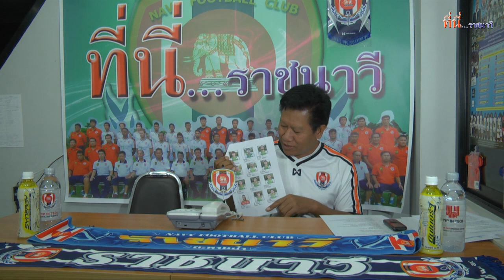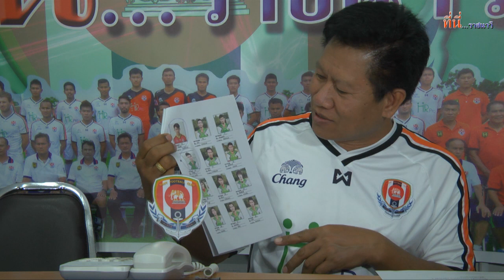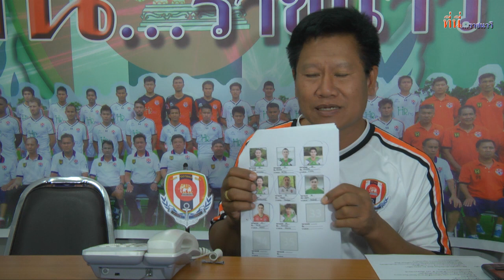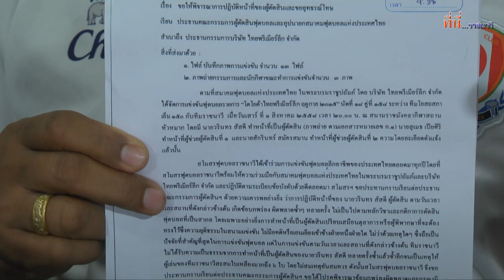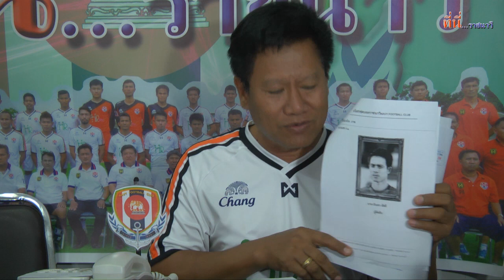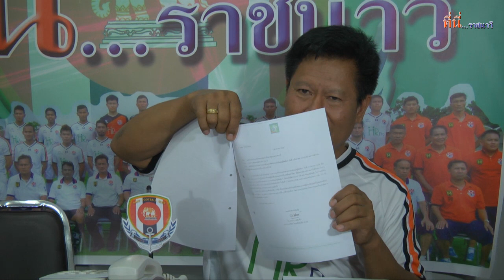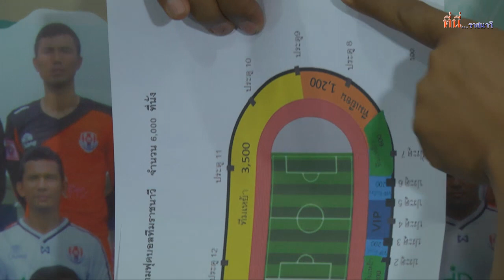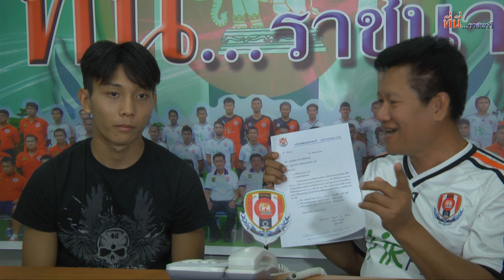รายการ ที่นี่...ราชนาวี เทป เบนซ์ ณัฐวุฒิ 1